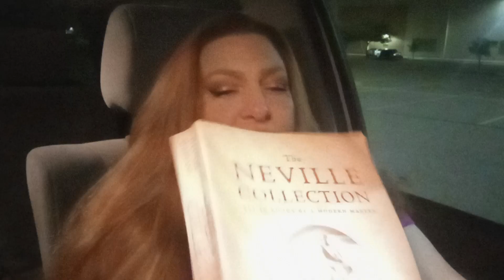⚠️Neville & The Power of ASSUMPTION: A Must Read⚠️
A short, but powerful read aloud from Neville's collection on the power of assumption and your imagination.